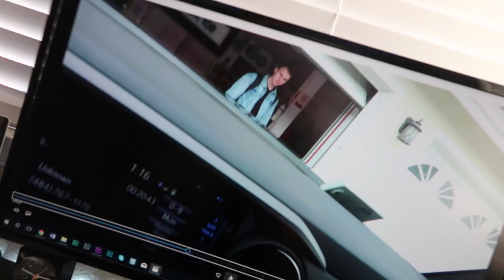$1 VS $100 BUBBLE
SEND FAN MAIL TO:
26895 Aliso Creek Rd.
Aliso Viejo, California 92656

P.S. this is not my house Address ;)